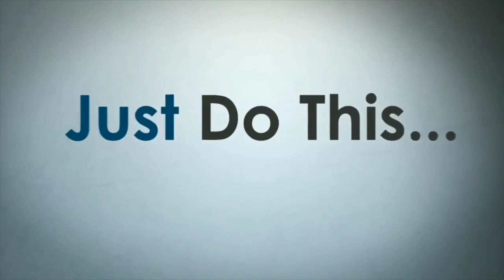Jumanji The Next Level Trailer Review by Pakistani | Jumanji 3 Reaction Pakistan